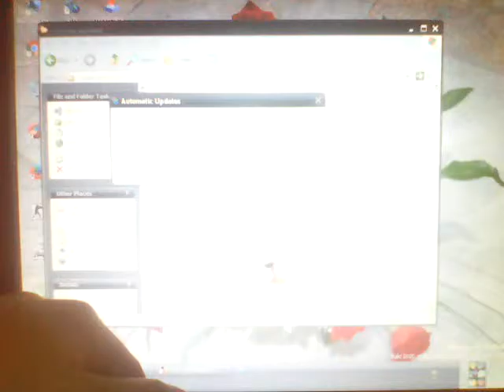Mergem pe cel mai mare munte si sărim cu bicicleta